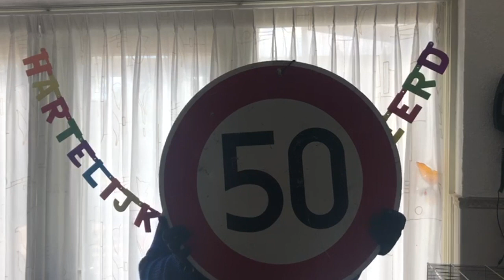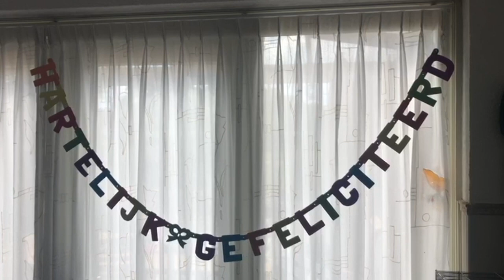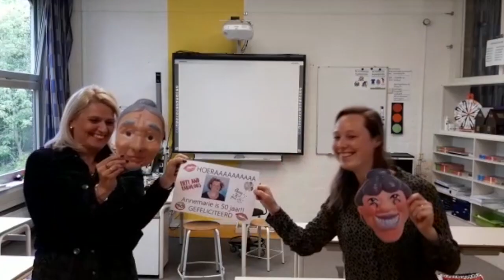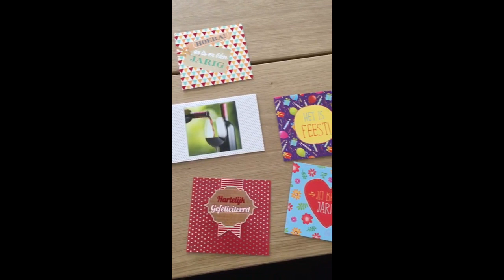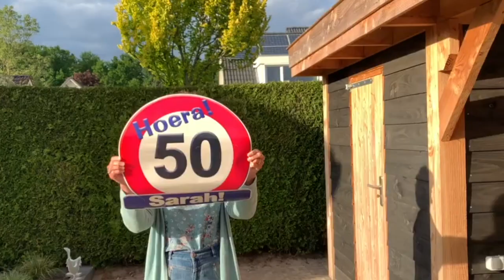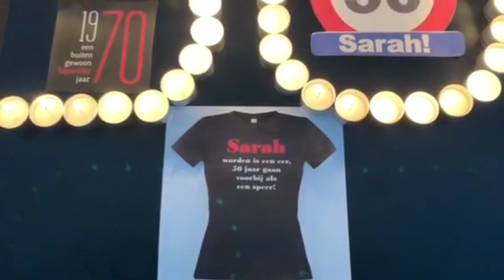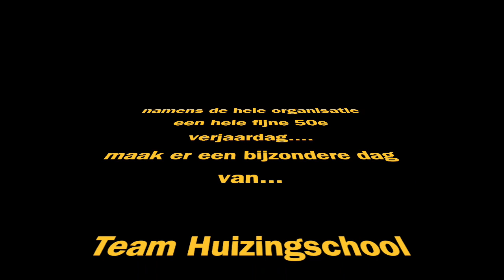Annemarie 50 movie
Annemarie ziet Sarah